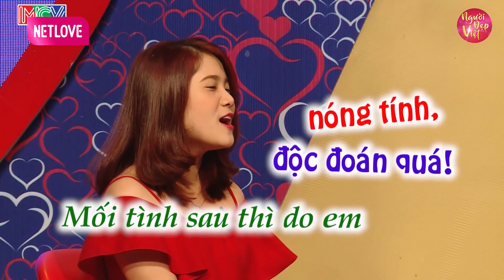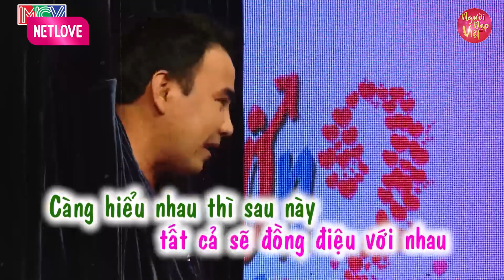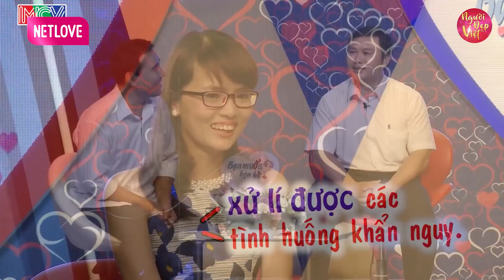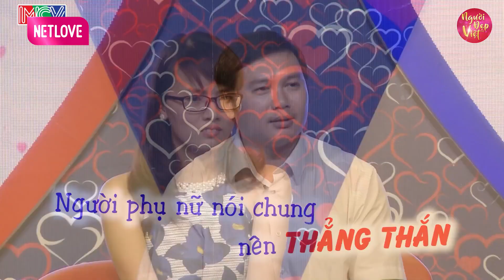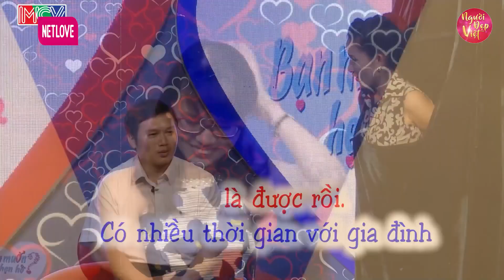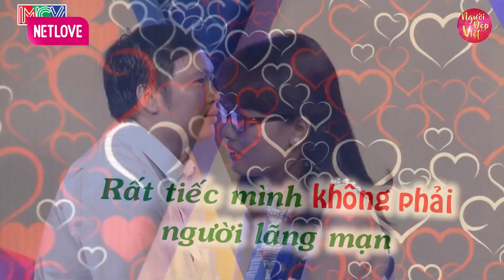Cả Trường Quay Kịch Liệt Phản Đối Cặp Trai Tài Gái Sắc Hẹn Hò Quá Cái Tôi Quá Lớn